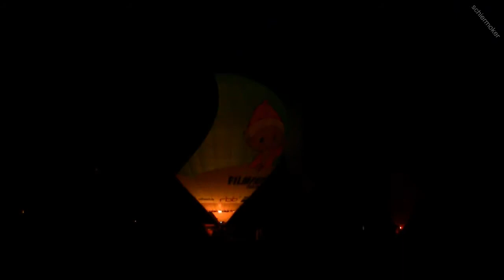KiWo ~Auf dem Norder~ HD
Kieler-Woche. Int. Warsteiner Balloon Sail.
Night Glow mit Höhenfeuerwerk und Lasershow auf dem Nordmarksportfeld (Norder), mit dem Lied der Ballonfahrer. Anschließend geht die Party weiter, mit der Band Ergo, table dance, Feuer und und und .